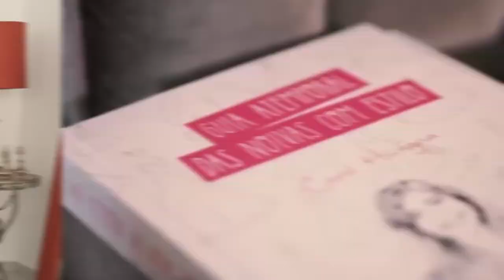Assessoria no Mini Wedding | Blog Aceito Sim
Não é porque o seu casamento terá 50 convidados que você deve dispensar o serviço da assessoria. O trabalho e os eventuais problemas são os mesmos.

Convidei a Carol Rodrigues da AvecToi para nos contar um pouco mais sobre esse universo.

Filme: Lucas Brito Filmes
Produção: Belladare